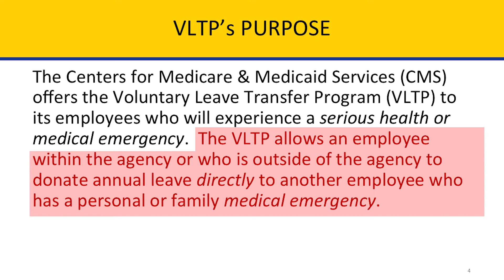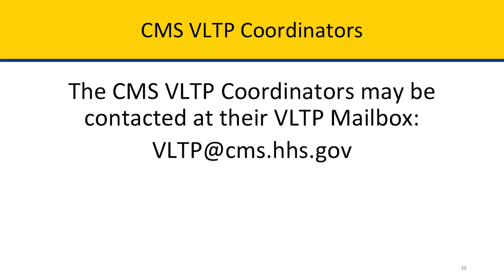Michelle and John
Michelle Geppi of the Office of Human Capital gives a brief explanation of the Voluntary Leave Transfer Program and how CMS and other federal employees can donate leave within this agency and across other federal agencies. John Sorensen of the Division of Community System Transformation gives a testimonial about his experience with the program and how it helped him.